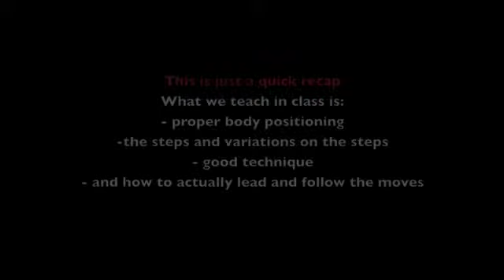Blues Ponsonby 18/07/12 (4/6) Performance routine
Quick recap of Blues classes taught by Krystian and Natasya at Swing Out Central, Ponsonby Baptist Church: 43 Jervois Road, Ponsonby, every Wednesday night at 7.00pm in Auckland, New Zealand